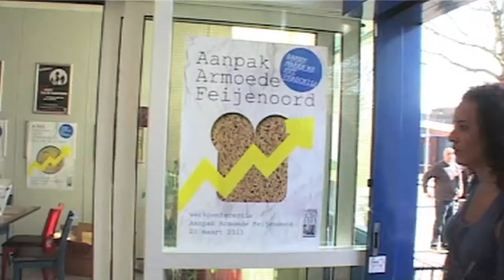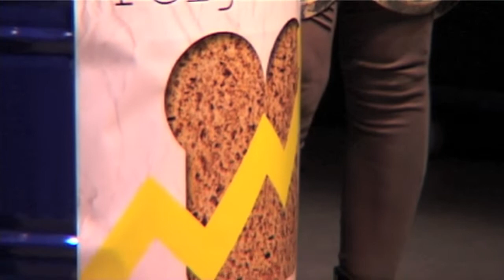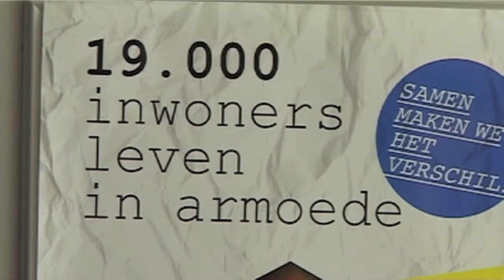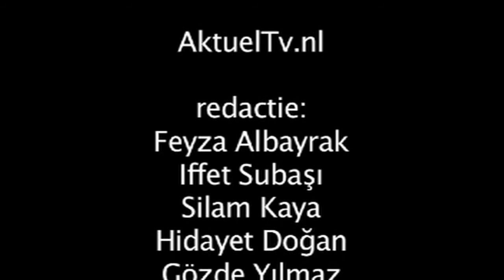Aktueltv.nl: Armoedeconferentie in Feijenoord. Uitzending: 12/04/11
Feijenoord is de armste wijk van Rotterdam. 9.500 huishoudens leven onder de armoedegrens. Dit is ongeveer 1/3 van de 70 duizend inwoners. Dit probleem is onder de aandacht gebracht op de armoede conferentie. Feyza Albayrak bericht.